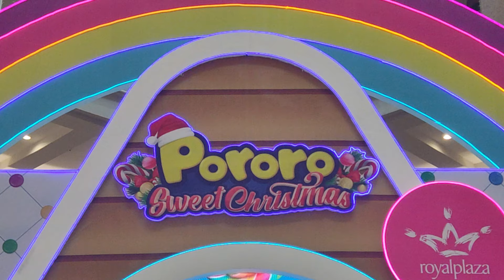Pororo The Little Penguin Live Show 🐧 Sweet Christmas at Royal Plaza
Come with me to watch Pororo The Little Penguin Live Show which will be held at Royal Plaza Surabaya from 29 December 2023 to 7 January 2024.

Titled Sweet Christmas, this Pororo Live Show presents the characters Pororo and his two friends, Crong and Loopy.

They will invite us to dance and have fun with their lively and silly behavior.

Pororo Sweet Christmas Live Show Schedule:
Monday, Wednesday - Saturday: 15.00 & 18.00

This video was recorded on Friday 29 December 2023.

Pororo The Little Penguin itself is a South Korean 3D computer animated television series which premiered on EBS in South Korea in 2003. This series tells the story of the adventures of a little penguin named Pororo, and his friends who live in the snowy hamlet Porong Porong Forest which often face challenges and learn practical and moral lessons in each episode.